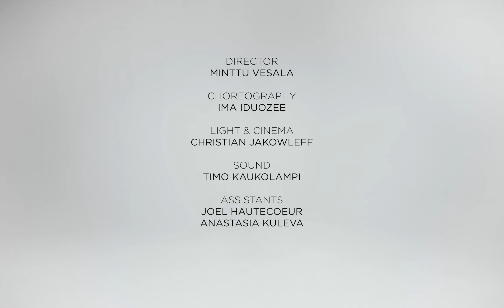MOVEMENT film by NOMEN NESCIO x Ima Iduozee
Director:
Minttu Vesala
Choreography:
Ima Iduozee
Light & Cinema:
Christian Jakowleff
Sound:
Timo Kaukolampi - Epiphyte (Requiem For Mika) "Slow version"
Assistants:
Joel Hautecoeur
Anastasia Kuleva